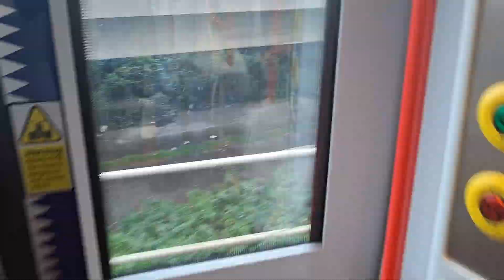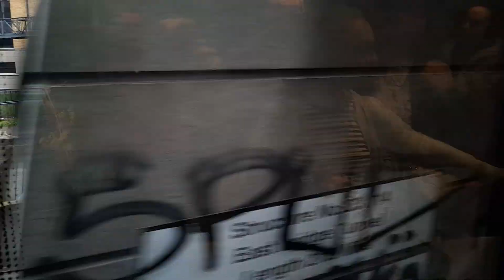train journey from yorkgate to belfast lanyon place/belfast central